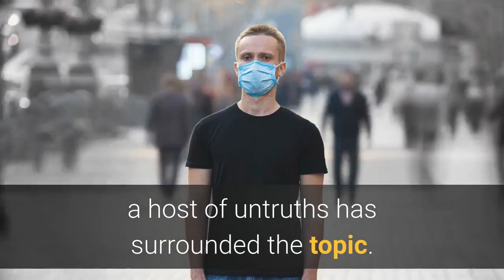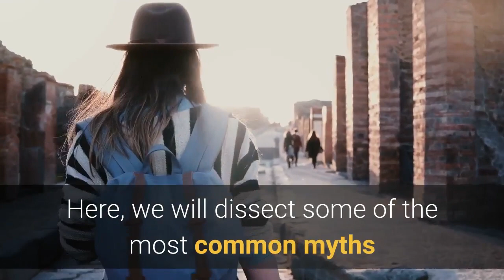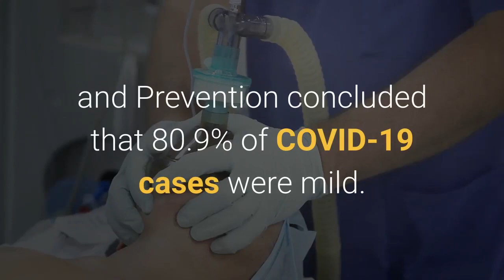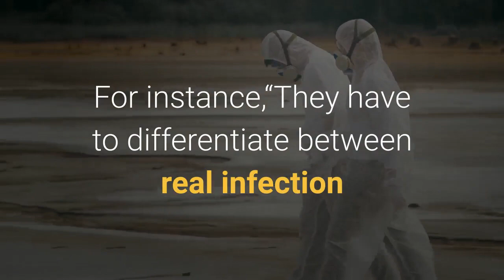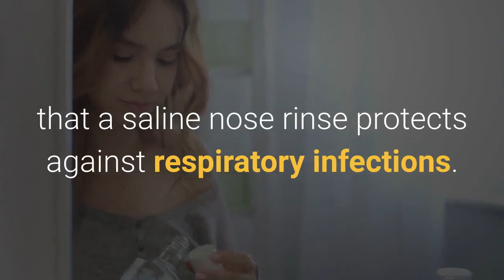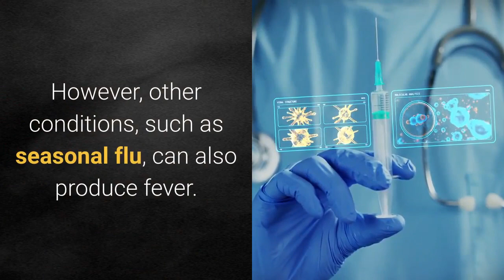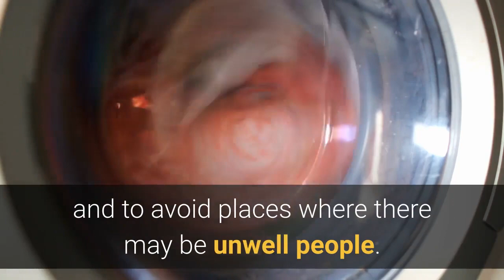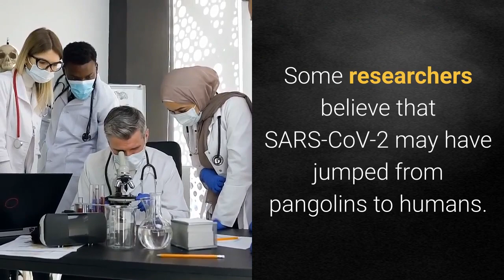Corona Virus Myths Exposed/ Biggest Myths Debunked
As the corona virus continues to make the news, a host of untruths has surrounded the topic. In this special feature, we address some of these myths and conspiracies.

A variety of myths have sprung up around the novel corona virus.

The novel corona virus, now known as SARS-CoV-2, has spread from Wuhan, China, to every continent on Earth except Antarctica.

The World Health Organization (WHO) officially changed their classification of the situation from a public health emergency of international concern to a pandemic on March 11.

To date, the novel corona virus — currently dubbed “severe acute respiratory syndrome corona virus 2,” or SARS-CoV-2 for short — has been responsible for more than 731,453 infections globally, causing more than 34,658 fatality. In the U.S., the virus has affected 142,793 people and has so far caused 2490 fatality.

As ever, when the word “pandemic” starts appearing in headlines, people become fearful, and with fear come misinformation and rumors.

Here, we will dissect some of the most common myths that are currently circulating on social media and beyond.

Stay informed with live updates on the current Corona virus outbreak and visit our corona virus hub for more advice on prevention and treatment.

1. Spraying chlorine or alcohol on skin destroys viruses in the body
Applying alcohol or chlorine to the body can cause harm, especially if it enters the eyes or mouth. Although people can use these chemicals to disinfect surfaces, they should not use them on skin.

These products cannot destroy viruses within the body.

2. Only older adults and young people are at risk
SARS-CoV-2, like other corona viruses, can infect people of any age. However, older adults or individuals with preexisting health conditions, such as diabetes or asthma, are more likely to become severely ill.

3. Children cannot catch Corona virus
All age groups can become infected. Most cases, so far, have been in adults, but children are not immune. In fact, preliminary evidence shows that children are just as likely to become infected, but their symptoms tend to be less severe.

4. Corona virus is just like the flu
SARS-CoV-2 causes illness that does, indeed, have flu-like symptoms, such as aches, fever, and cough. Similarly, both Corona virus and flu can be mild, severe, or, in rare cases, deadly. Both can also lead to pneumonia.

However, the overall profile of Corona virus is more serious. Estimates vary, but its mortality rate seems to be between about 1% and 3%.

Although scientists are working out the exact mortality rate, it is likely to be many times higher than that of seasonal flu.

5. Everyone with corona virus dies
This statement is untrue. As we have mentioned above, corona virus is only deadly for a small percentage of people.

In a recent report, the Chinese Center for Disease Control and Prevention concluded that 80.9% of Corona viruscases were mild.

The WHO also report that around 80% of people will experience a relatively mild form of the disease, which will not require specialist treatment in a hospital.

Mild symptoms may include fever, cough, sore throat, tiredness, and shortness of breath.

These videos are meant to show you ways by which natural remedies can help heal ailments however they come.
i will do my best to make videos that describe treatments that can help the body. My main focus on this channel is exploring and showing ways by which ailments can be treated naturally and also ways by which the body in general can be free of diseases n remain healthy and strong Let's fight this together. i believe you have the strength to overcome
whatever you may be struggling with at this specific moment in time. Never give up. Never surrender. Stay strong.

This video is about corona virus myths biggest myths debunked